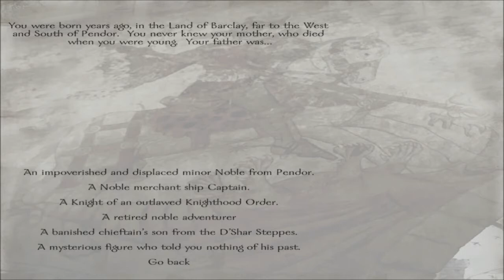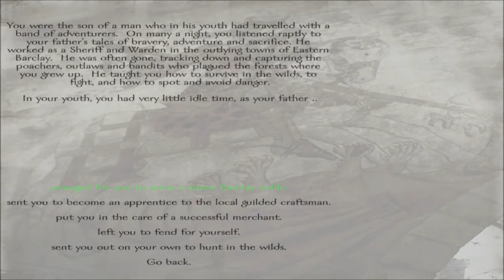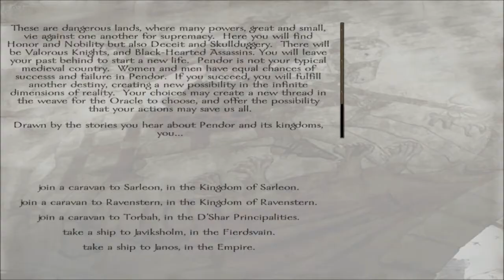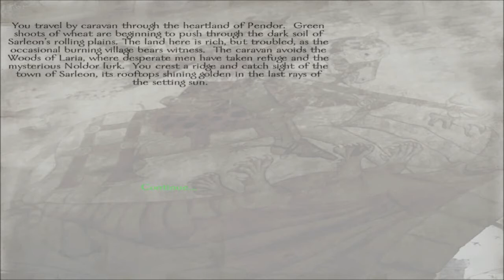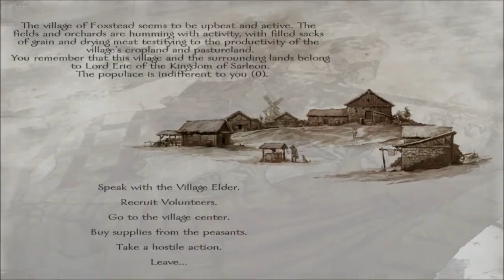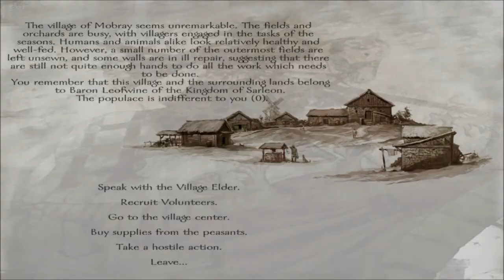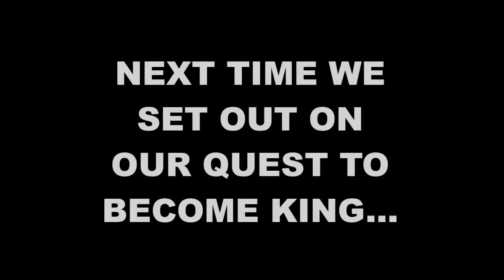Let's Play Prophesy of Pendor Ep.1 - Thus Begins a Legend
This is the start of a new series, where we play the Mount & Blade Warband mod Prophesy of Pendor. This first video deals with the opening mechant quest. Enjoy.